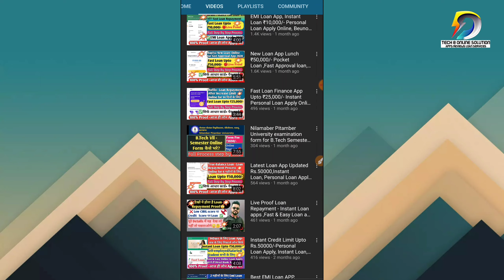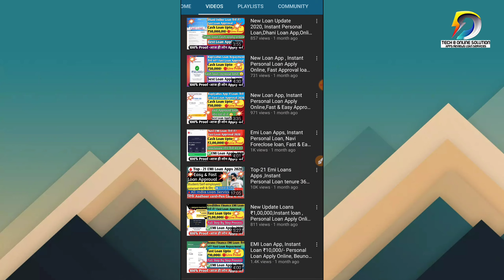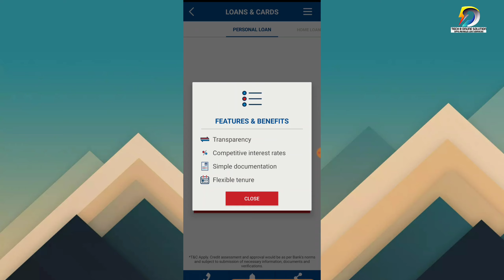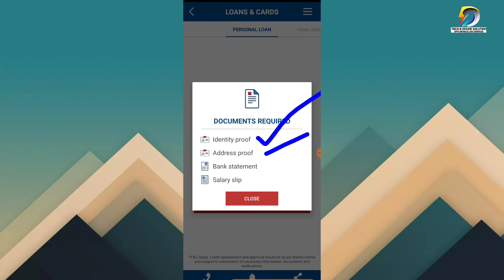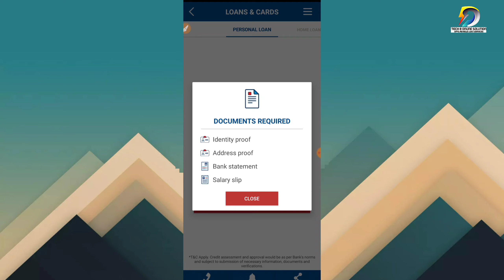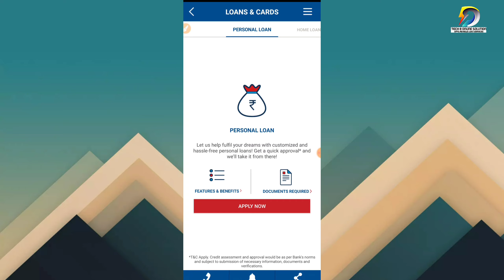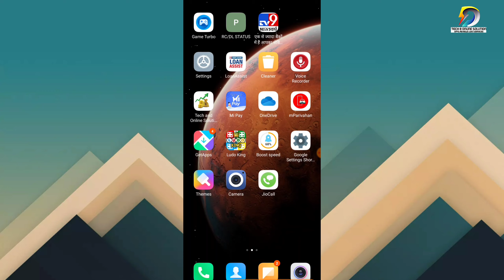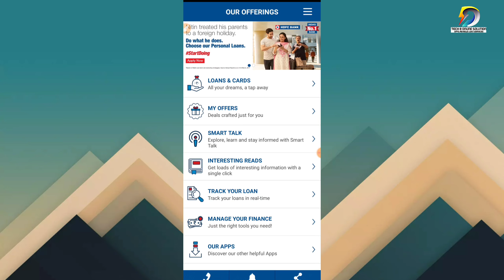TOP-NBFC Bank Finance | Instantly Personal EMI ₹1842 | NBFC Loan 2021 | RBI Register loan -LIVE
TOP#1 Personal Loan online | Instantly Personal EMI ₹1842 | NBFC Loan 2021 | RBI Register loan -LIVE